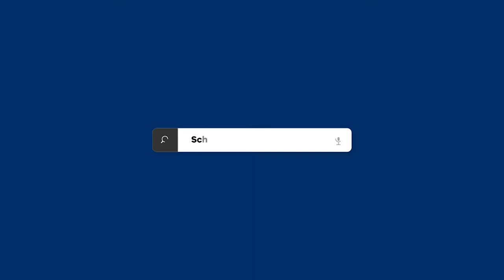E McLoughlin from Ararat College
Here is an interview with E McLoughlin from Ararat College.

We caught up with a number of students at the recent 2022 SSV Track and Field Secondary State Championships.